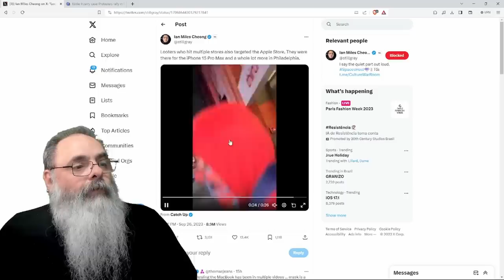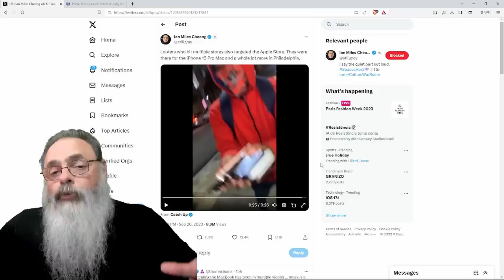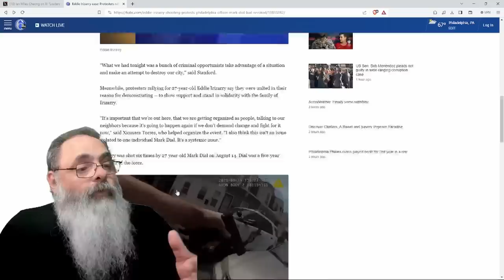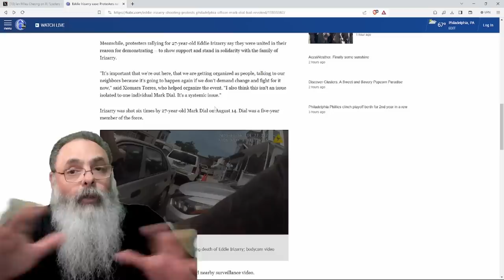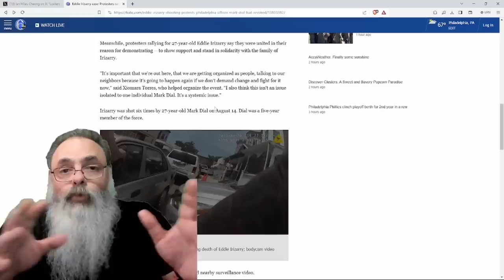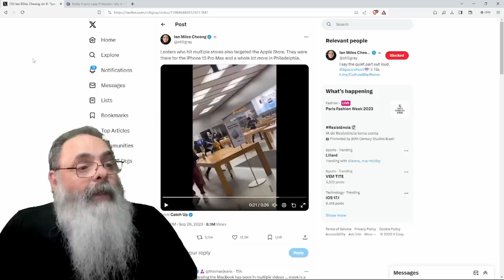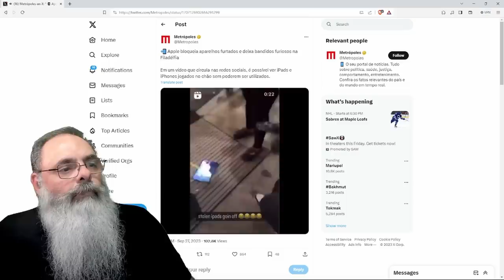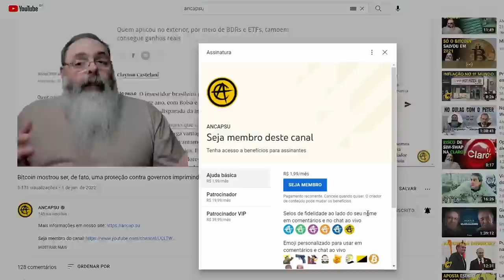TUMULTO na FILADÉLFIA devido a MAIS uma MORTE RESULTADO de BRUTALIDADE POLICIAL tem LOJAS SAQUEADAS